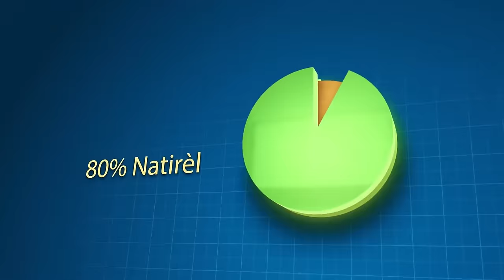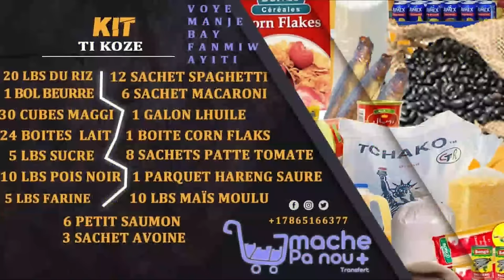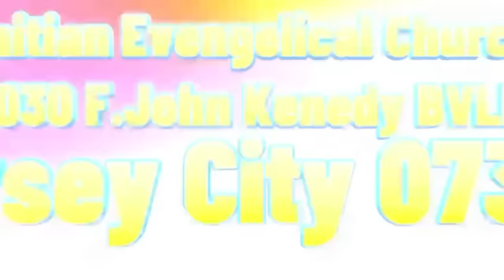Michel Martelly fouye Kòl Nan konsey Prezidansyèl La, Nouvo Premye Minis Ki Pral Ranplase Ariel